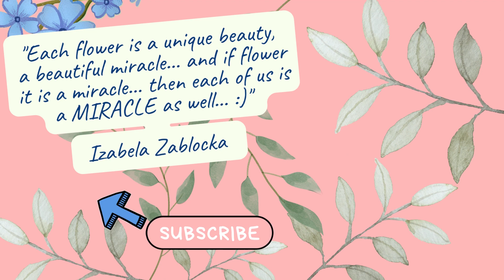Part #1 - Collection autumn 2022 🌷 3D Flower Resin Jewelry - Visit my Etsy Shop 😃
I’m inviting you to the world of absolute beauty of flowers, enclosed in my original jewelry 🙂🌸🌷🌻
Are looking for the perfect gift for a loved one? Or maybe you are searching for unique jewelry for yourself?

I will be most happy if among my works you find a beauty that will touch your heart.
My desire is to immortalize flowers so that they speak... give joy and delight... uplift… express gratitude, friendship, and love. When we lack words... flowers speak.
Each flower is a unique beauty, a beautiful miracle... and if it is a miracle... then each of us is a MIRACLE as well... 😍😍😍
Beautiful, unique, one-of-a-kind 🙂 Miracle 😍😍😍
I love flowers and their fleeting beauty... I buy them, sow them, grow them and harvest them. Then I dry them and "mature" them. I "mature" them for several months, up to several years, and when they pass the test of time and do not lose their color, I preserve them in epoxy resin. After processing the resin, I create a border using the stained glass method - I tin plate copper and then use floral motifs as ornaments. Then the border undergoes the process of aging, and is protected against oxidation. Then I attach each pendant to a leather strap (of adjustable length). I put it in a box together with a special storage bag. and... it’s ready :)
It is not easy for me to part with flowers because I would like to keep them all for myself 😀 but fortunately I'm also an altruist, so I end up sharing them with the world 😍😍😍